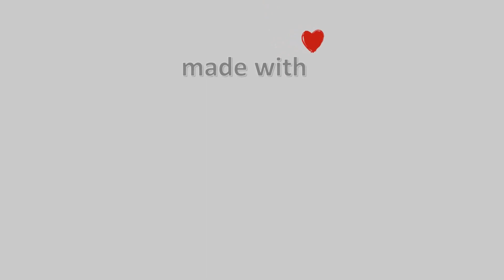❄️ 21-February-2023, Δασκαλειό Κερατέας Timelapse, Timelapses.gr 🇬🇷